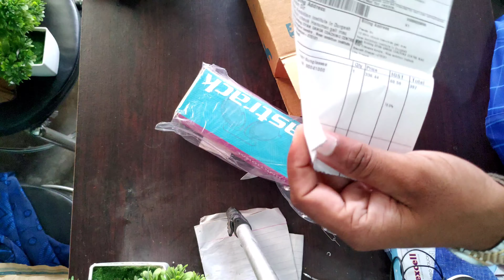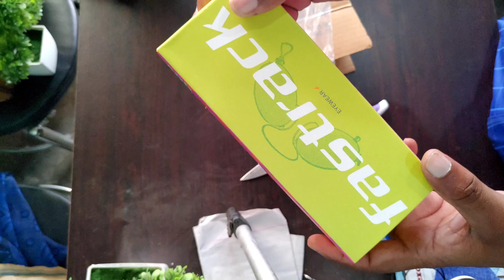unboxing fastrack brabded sunglass Just watch and take decide buy or not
Technical pawan sir sab kuch sikho jano why & how ??? Youtube channel
Just for you and your family to make happy if you are happy than every thing is very happy

वीडियो को पूरा देखे उसके बाद यदि कोई सवाल सुझाव हो तो कमेंट बॉक्स में कमेंट करे और वीडियो आप को कैसी लगी  ये बात बताना बिल्कुल न भूले उससे हमे मोटिवेशन मिलता है

आप ये बता सकते है कि अगली वीडियो आप को किस टॉपिक पर चाहिए

यदि आप हमारे चैनल पर नए है और पहली बार वीडियो को देख रहे है तो हमारे चैनल को सब्सक्राइब कर ले और बेल आइकॉन को भी दबा दे ताकि मैं जब कोई वीडियो उपलोड करु आप को उसकी नोटिफिकेशन मिल सके ये बिल्कुल फ्री है उसमें आप का कुछ नुकसान भी नहीं है

कंजूसी मत कीजियेगा चैनल को जरूर सब्सक्राइब कर लीजिएगा लोग आप लोगो के एक एक सब्सक्राइब और एक एक कमेंट को हम देखते है पढ़ते है खुशी मिलती है जब आप चैनल को सब्सक्राइब करते है

Social handles

Visit it

We

Inspiration speech
Motivation video

We
1)    this video is based on facts gathered from different book,
Media, internet sources etc. Technical pawan sir sab kuch sikho jano why & how ??doesn't accept any responsibility or liability for accuracy, content , completeness, legality or reliability of the info in the video. The video is made for education and isn't intended to harm or defame any person, association, company onyone . It is not intended to spread rumours or hurt the sentiments of any religion, communities or individuals ,or to bering disrepute to any person (living or dead) . Viewers should always do their own diligence and anyone who wishes to apply ideas contained in video takes full responsibility of it and it is done on their own risk and result. The material contained in the video cannot replace or substitute for the services of trained professionals in any field including ,but not limited to, faincial,medical, psychological,or legal matters. ANYTHING HOW does not take responsibility for any direct , indirect,implied,punitive,special, incidental,or other consequential damages arising directly or indirectly on account  any actions taken based on the video. Technical pawan sir sab kuch sikho jano why & how ?? disclaims any kind of claim of libel,slander or any other kind of claim or suit of any sort.

2).   We, at Technical pawan sir sab kuch sikho jano why & how ?? channel, strictly follow the copyright guidelines described by law and youtube . All the footage ,videos,photos and audios are used for illustrating the script and they are taken from various sources labelled as copyright free/  No copyright / royalty free / Free for commercial use / GPL (General public license) content which doesn't compulsory require credit be given,at the same time , technical pawan sir sab kuch sikho jano do not claim copyright ownership the media used in this video.we thank the original creators for providing these excellent free media .We carefully check all media and script before uploading the video .